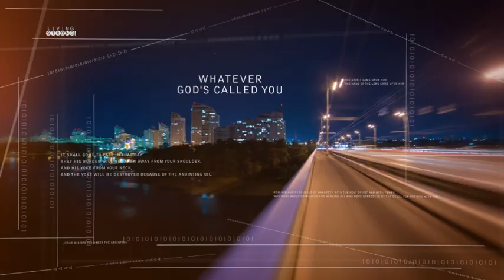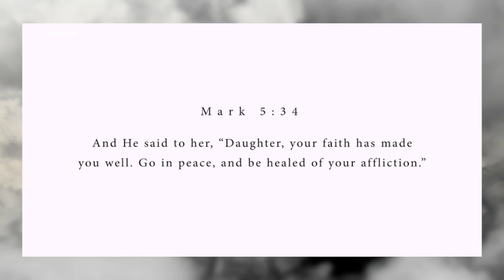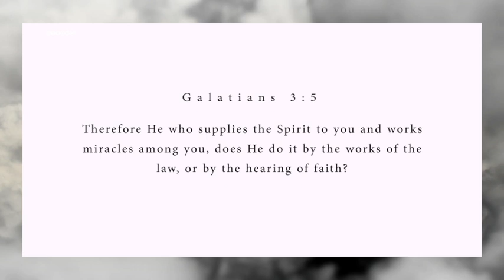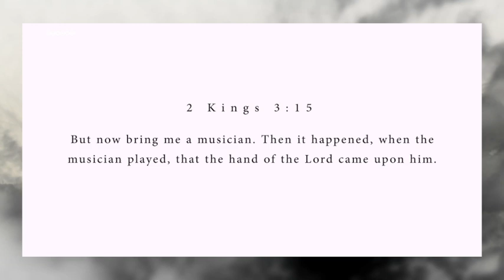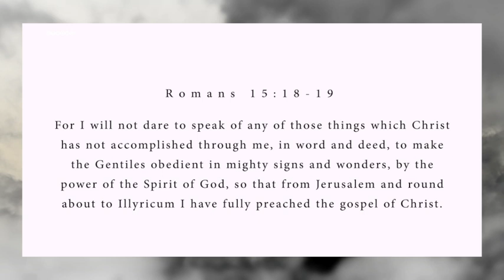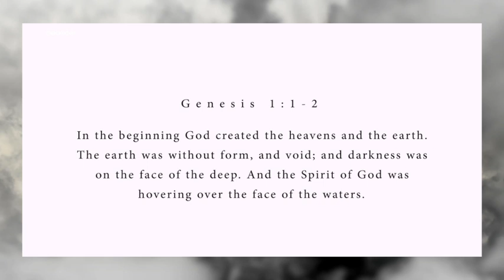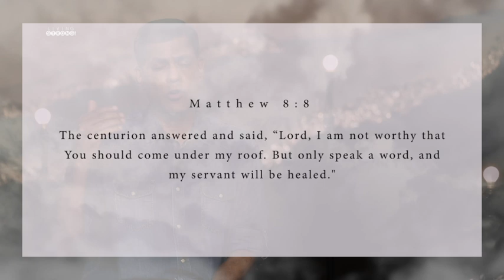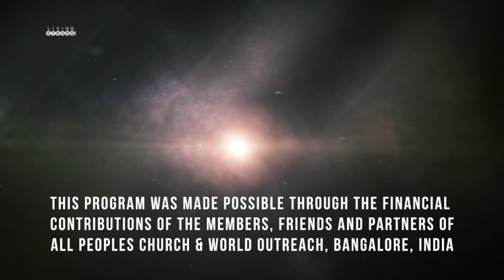E 317 : The Anointing : The flow of the Anointing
The transmission of the anointing from one person to another effecting a work of God, is what we refer to as the flow of the anointing. Discover important insights on the flow of the anointing of God. Receive God's touch on your life as we pray together at the end of the program!

Featured in this episode:
* Song "In your house" performed by All Peoples Church Worship Team

For this episode's audio, series archives and other FREE resources, please visit our our online Sunday Church service live stream every Sunday at 10:30am (Indian Time, GMT+5:30). Spirit filled, anointed worship, Word and ministry for healing, miracles and deliverance.